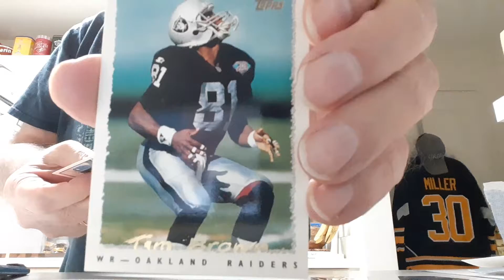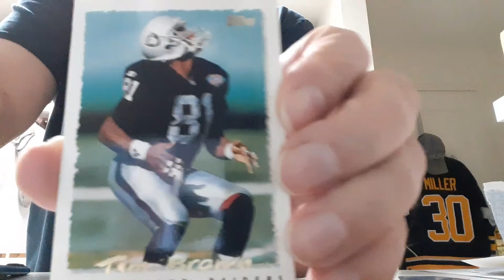PIF from budler